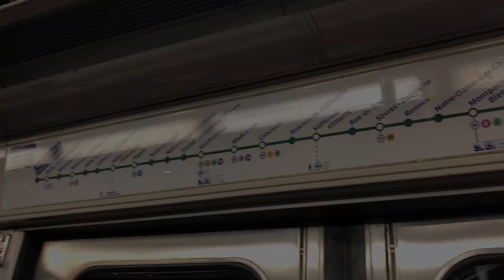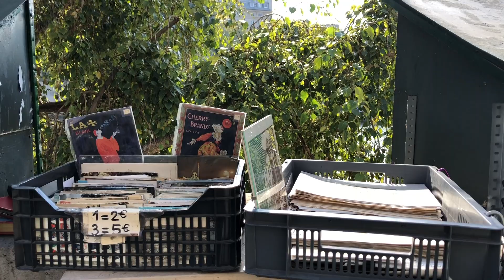Paris Day 2